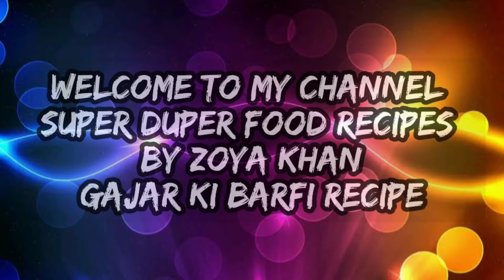Gajar Ki Barfi Recipe / Homemade Gajar Ki Barfi / By Zoya Khan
homemade barfi recipe
gajar ki barfi
gajar ka halwa
halwa recipe
barfi recipe

Carrot barfi or gajar barfi recipe
A slow cooked traditional India Pakistan barfi  or pudding made by carrots in milk Carrot barfi is popurly known as gajar ka halwa
Gajar ka halwa. it makes its presence in most
special occasion like festivals'celebration and parties Carrot halwa is one of the classic Pakistan & Indian sweets that would not fail to impress anyone.

how to make Gajar ki barfii recipes

Ingredients

1 cup khoya
half cup carrot
3tbsp sugar
cardamom seeds
2tbsp butter

Method!

nonstick fry pan add carrots then add suger mix very well

then add butter and cardamon seeds

5 6 mint carrots cook then flames off cool down

add 1 cup khoya mix carrots

1 hour fridge

after one hour gajar ki barfi ready then cutting cube